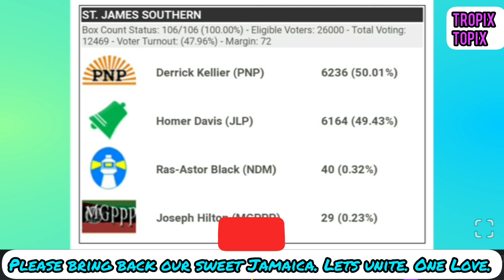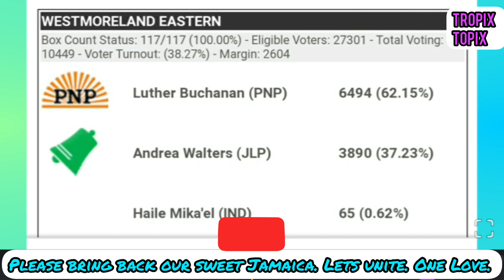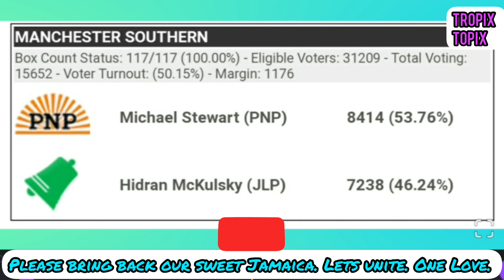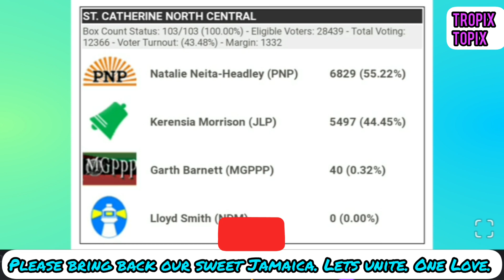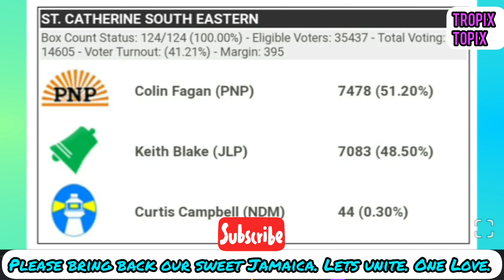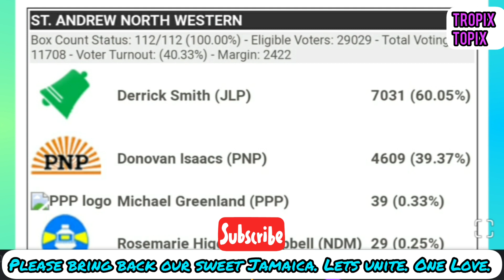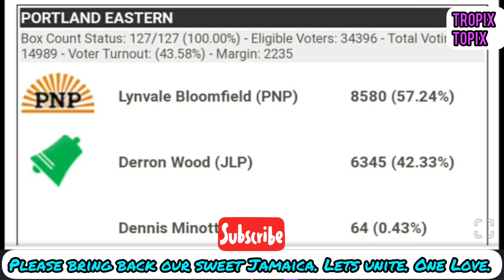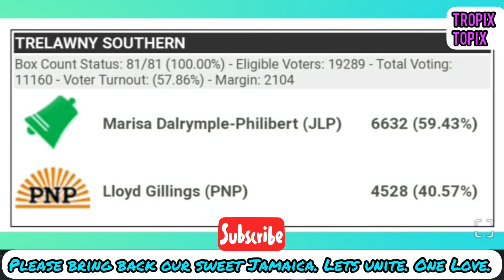Election Results 2020|Jamaica| All constituencies and comparison to 2016 election results.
Jamaica's General Election 2020 has recently been held and I have compiled the results for you with a comparison to the last election in 2016. Most of these results are preliminary results as the ECJ havent posted the official results publicly when I last spoke to them on September 9th, Also magisterial recounts has been ordered for some constituencies.